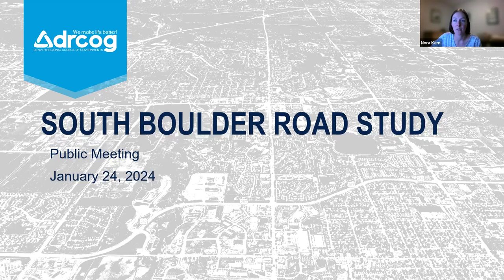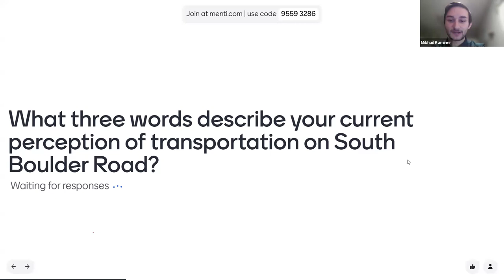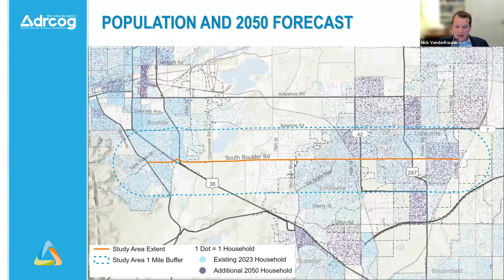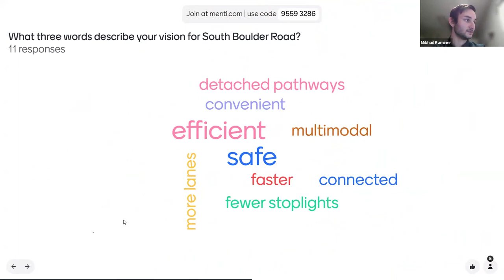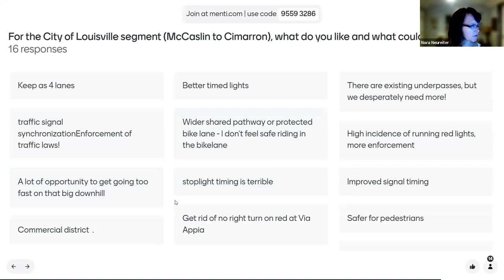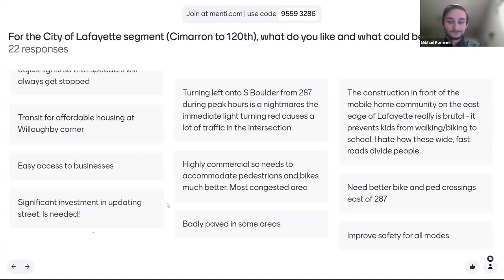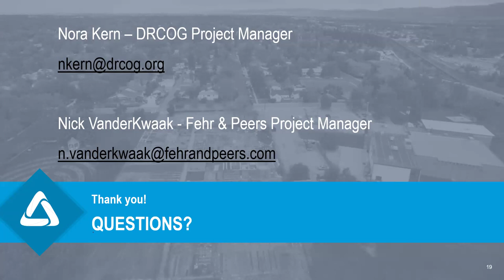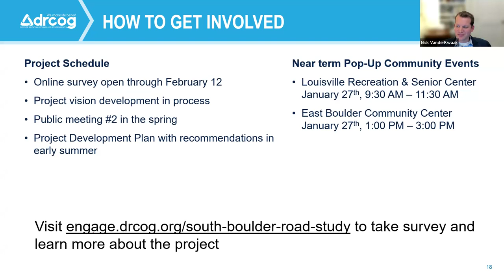South Boulder Road Jan. 24, 2024 meeting| English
The South Boulder Road Jan. 24, 2024  meeting English language recording.